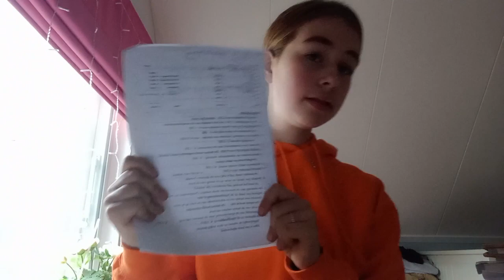2X GEVALLEN!? En KERSTFOTO`S maken met KURAI! Vlog #5 | Anouk Horsting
Hey! Ik ben Anouk en ik ben 14 jaar oud! Ik heb een verzorgpony Kurai en een verzorgpaard Ilouise.

Het kanaal van Veerle: @veerlediamond2740